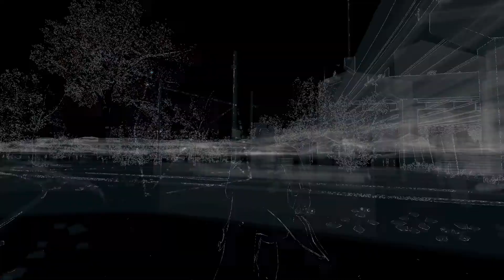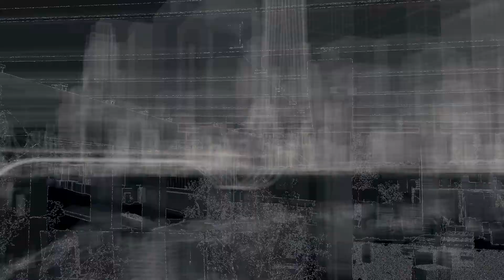Watch Dogs - 100% - Die Bürger lieben mich #108